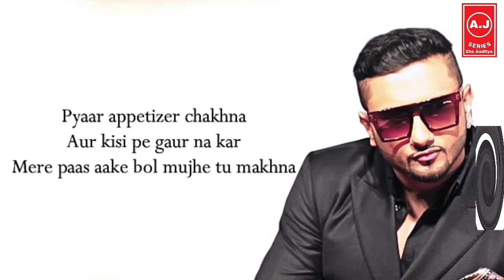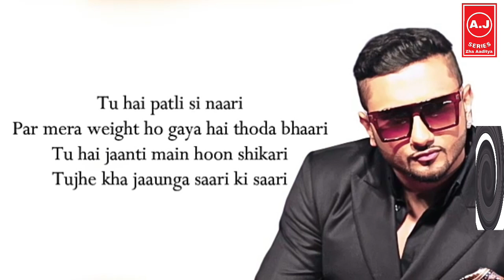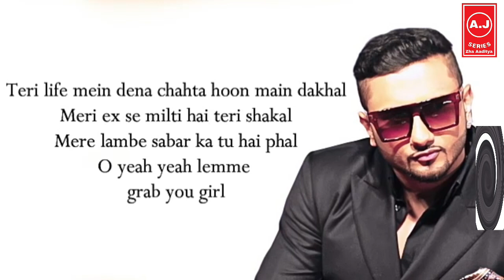Makhna-_lyrics-_yoyo honey singh and neha kakkar'_by-_A.J. Series music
Watch all new songs with lyrics on A.J Series music
                Yoyo honey singh and neha kakkar or other artists
    Promoted by:T-series and A.J Series music